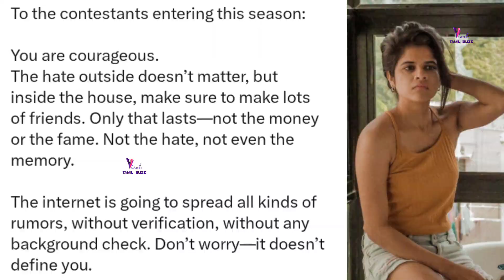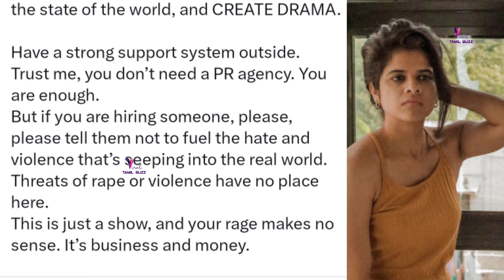பிக்பாஸில் பல ரகசியம் இருக்கு.. பல உண்மையை சொன்ன மாயா | Bigg boss tamil season 8 Maya krishnan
biggboss maya Instagram post | maya speech about biggboss show | tamil latest cinema news | biggboss season 8 tamil | biggboss tamil news | bb season 8 | biggboss new host vijay sethupathi | biggboss tamil secret | bb kamal |